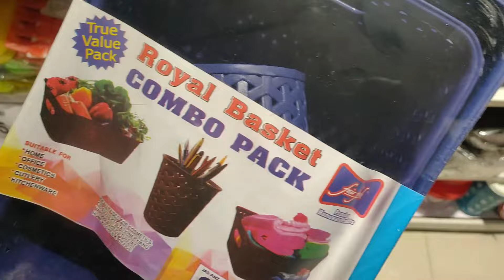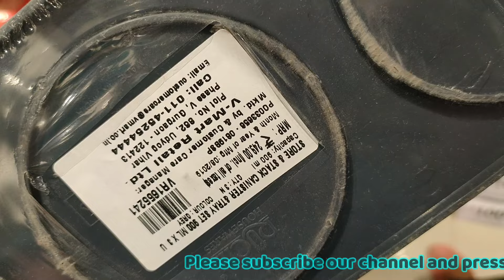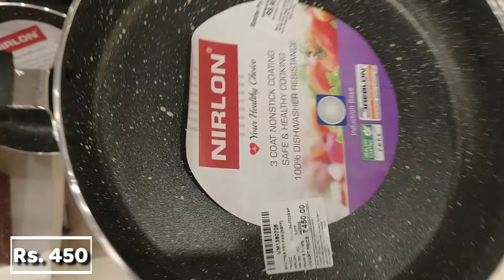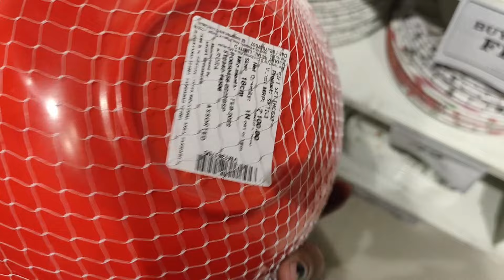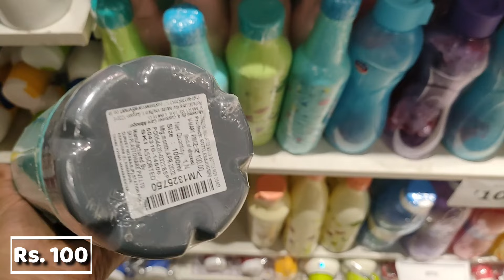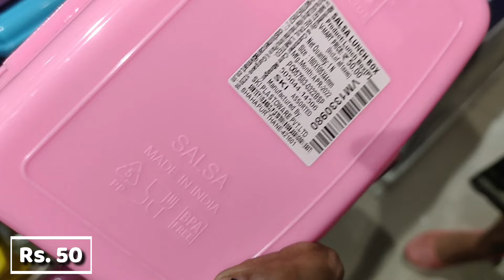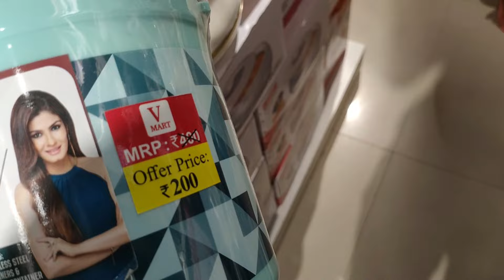V Mart | Latest kitchenware Household Products | Special Offers | BUY 1 GET 1 Free | KMTrandy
Hello all my YouTube Family. I'm Kavita Kumari. My channel name is KMTrandy.
i make videos of shopping. i always bring something new in my videos. i make videos of this mall. like, Vishal mega Mart, big bazaar, v mart. i bring always new products and new collection of malls in my videos. like, kitchen product and clothes collection, shoes collection, bag collection. i keep bringing all this things in the video. and if there is a demand for video of anything in the mall, this i also bring it in the video. and if any new offers come in the product or collection i also see the offers in my videos. so you will get a very good experience from my videos. and all my videos will be useful for you. always follow me subscribe to my channel. whatever experience you get from my videos. also share your family and friends.

Follow me,